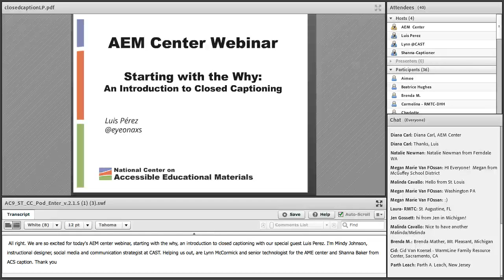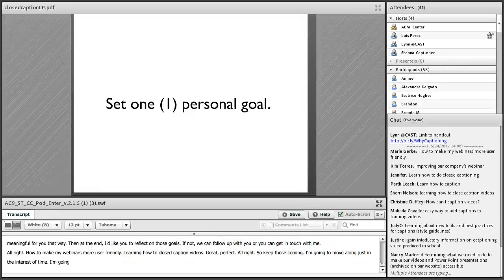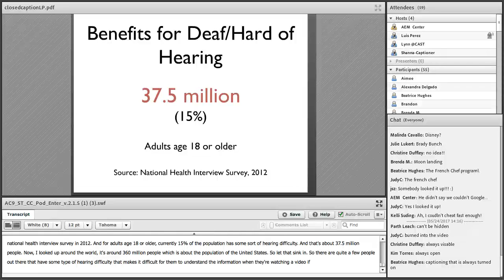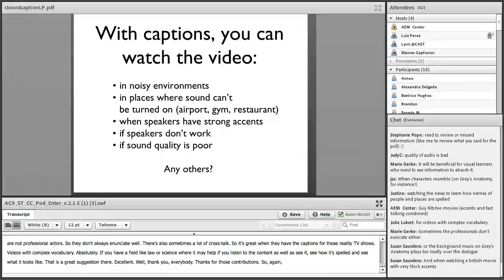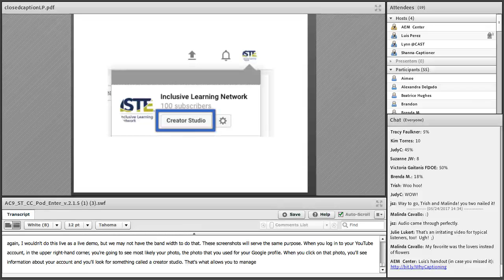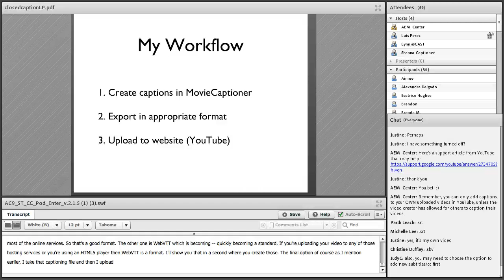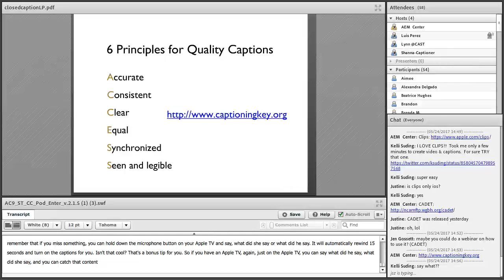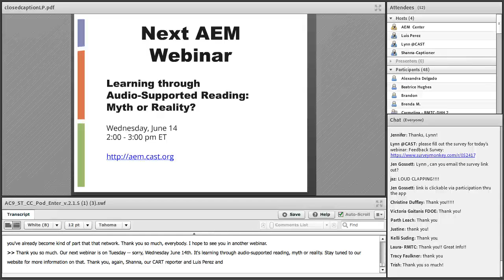Closed Captioning Beginning with the Why